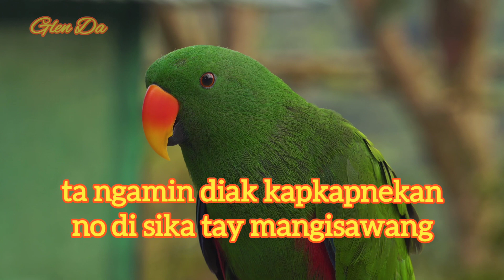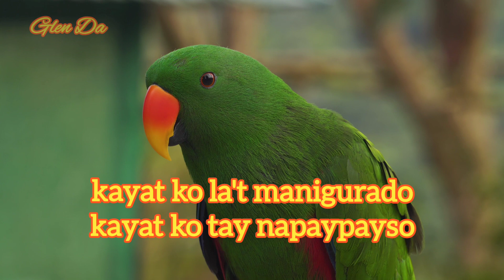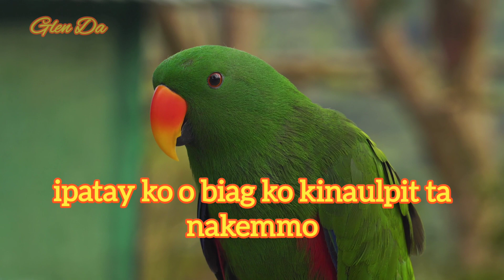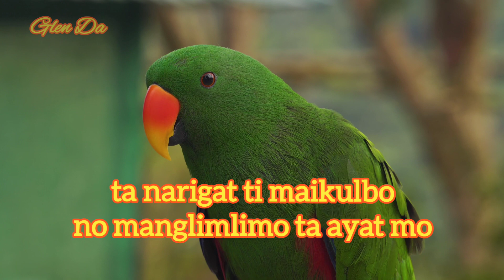DAMAGEK MAN KENKA with Lyrics |Ilocano Song/Ilokano Song|Glen Da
All the materials used in this video belongs to the rightful and lawful owners.